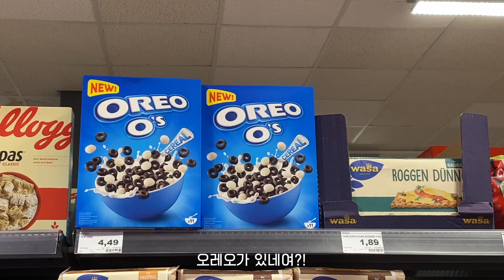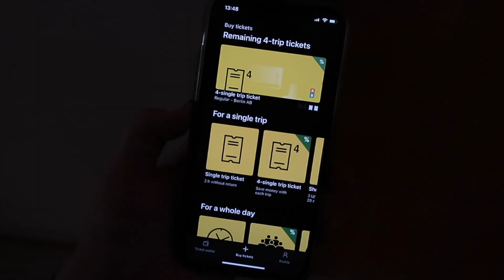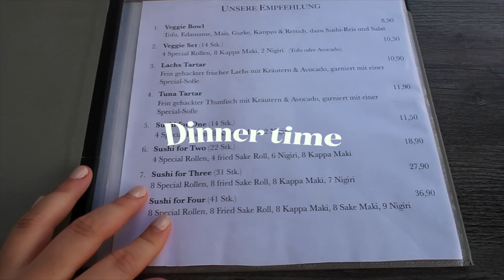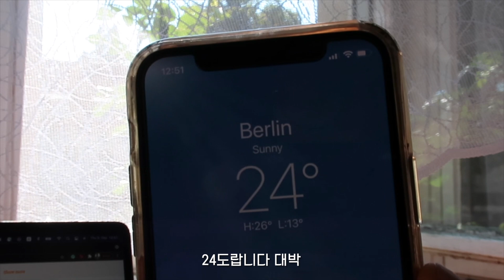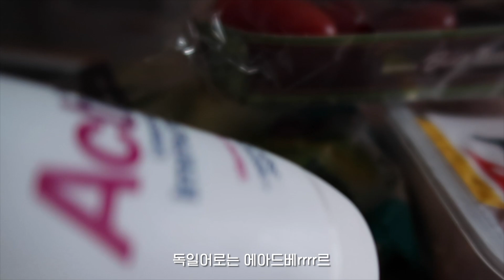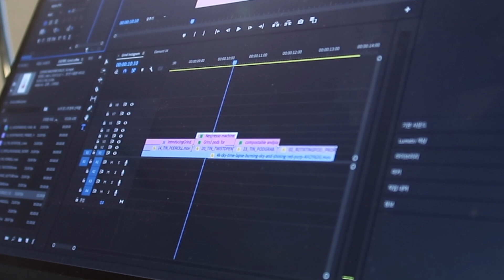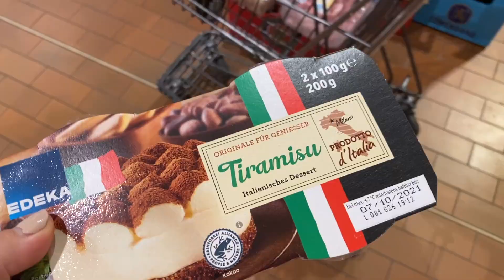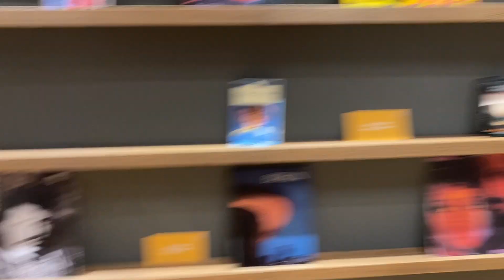런던 출장 후 바쁘게 지낸 베를린 프리랜서의 일주일 (장보기, 방이사, 일하기)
런던에서 돌아오자마자 사부작 사부작 바쁘게 보낸 일주일 일상🌸

📹Iphone11pro/Canon gx7 mark ii/Canon VIXIA mini